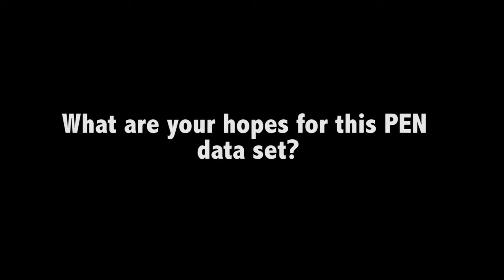CIFOR's Sven Wunder on PEN studies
CIFOR Principal Scientist Sven Wunder discusses findings from research through the Poverty and Environment Network (PEN). The work shattered assumptions about the extent to which people derive incomes from tropical forest landscapes around the world.